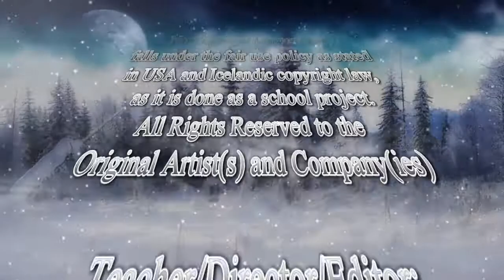Skylmingar + víkingaklapp 5 bekkur, hópur 2 haust 2017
Drama Education at Álfhólsskóli, Kópavogur, Iceland 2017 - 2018